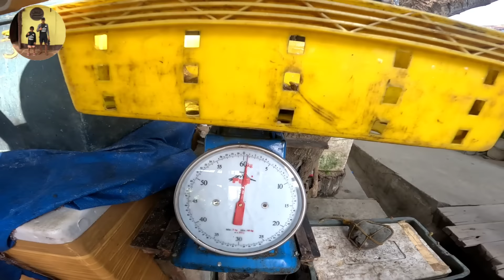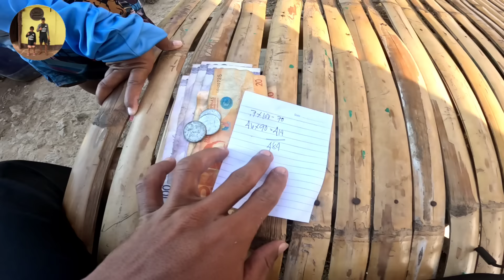NAABUTAN NAMIN NAGKAWAN ANG SWEET LIPS